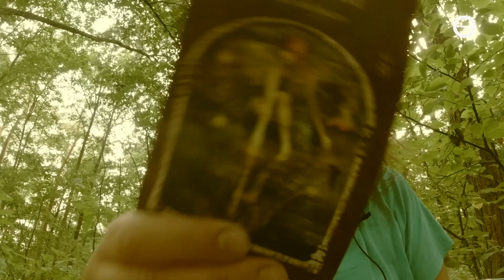17.07.23 Nów Księżyca w Raku - Odpuszczanie i Otwieranie się na Nowe | Free Flow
17 lipca 2023 roku czeka nas Nów Księżyca w Raku. To czas, by spojrzeć wgłąb siebie, uwolnić traumy i płynąć w Nowe w zgodzie ze sobą.

Zapraszam!

Ściskam Słonecznie!

Maria

p.s.

Tu znajdziesz moją książkę "O kobiecie, która urodziła Wszechświat" oraz moją płytę CD: Medytacje Dla Dzieci:

Jeśli macie ochotę wesprzeć moją działalność YT, jest kilka opcji:)

lub
konto: 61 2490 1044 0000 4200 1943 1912, FreeFlow, tytułem "darowizna".

Dziękuję :)

Nagranie: lipiec 2023

Cover photo Hanna Postova from unsplash.com for free use.

Kontakt/pytania/konsultacje: flow /małpka/ flowl.in